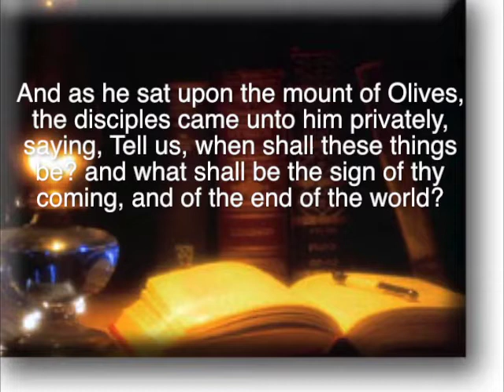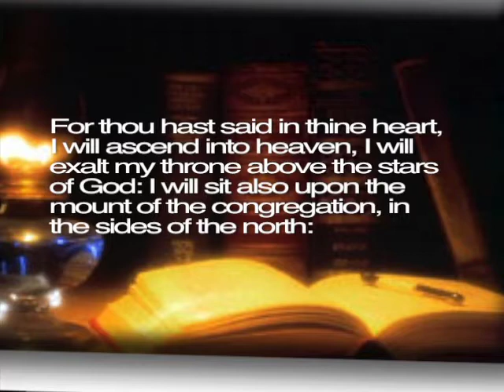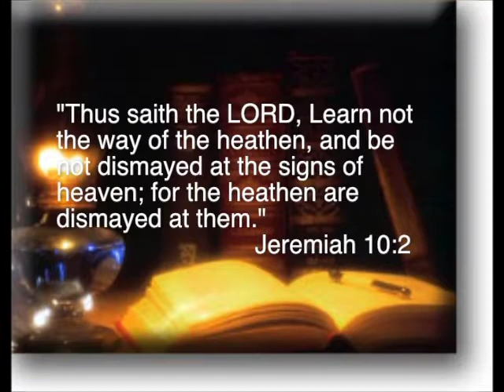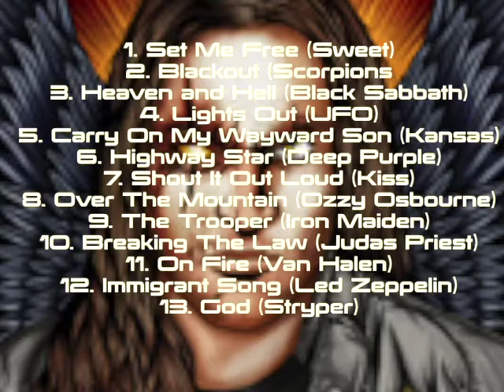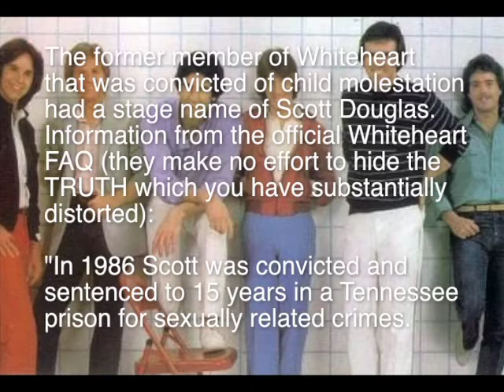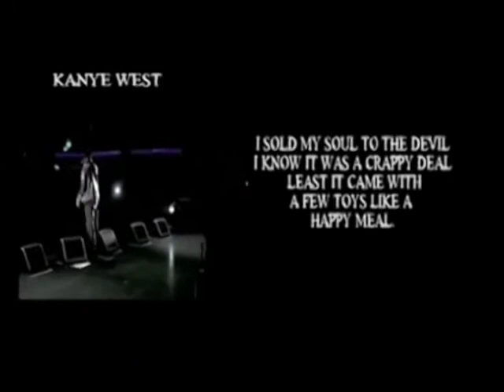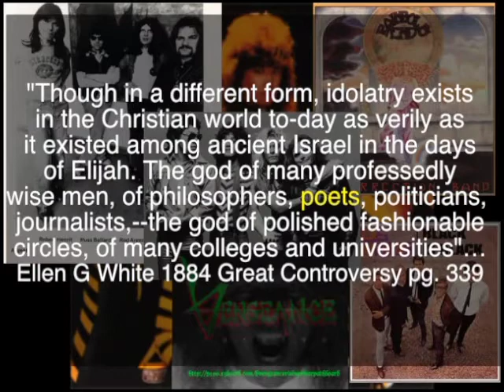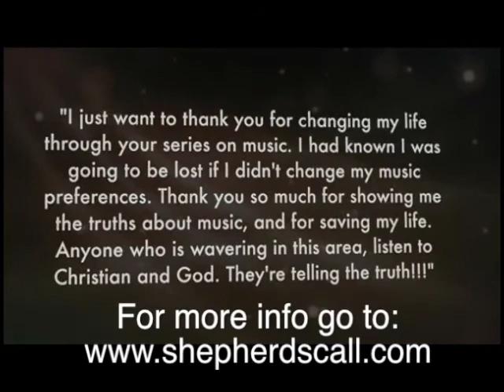Did God Give Rock N Roll to You?.mp4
A documentary on the effects of the secular and the Christian music industry.